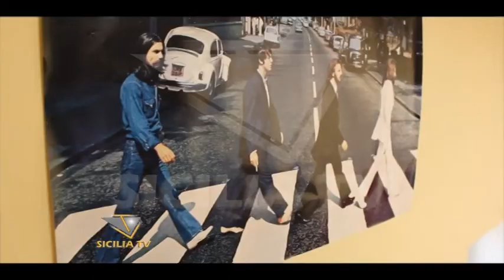''Granita al limone''. Il singolo d'esordio del musicista grottese Demanio